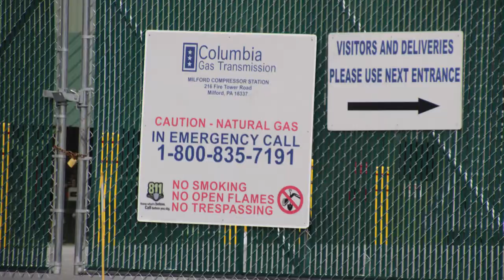Columbia Gas Milford Compressor Station, Pike County, PA (January 2019)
Columbia Gas
Milford Compressor Station
Milford, Pike County, PA
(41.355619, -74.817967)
FIlmed 1/16/2019